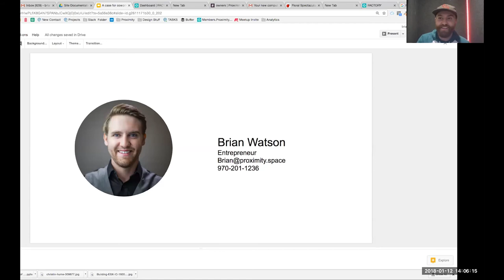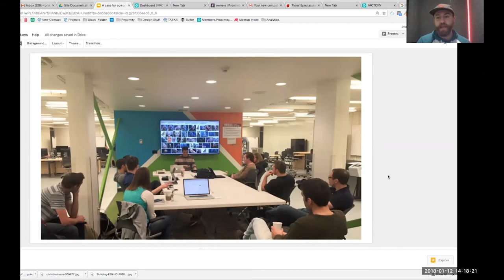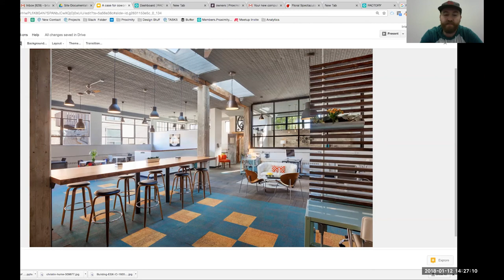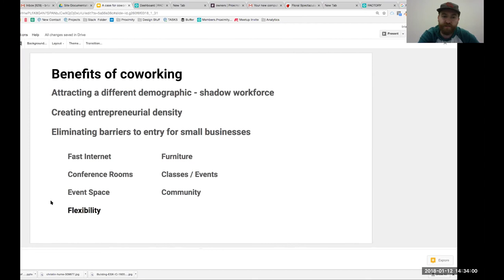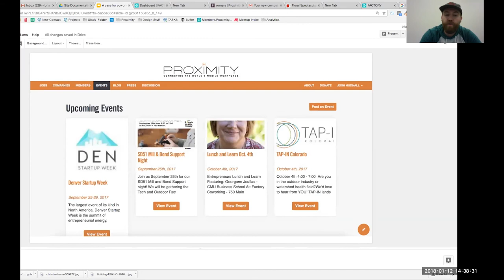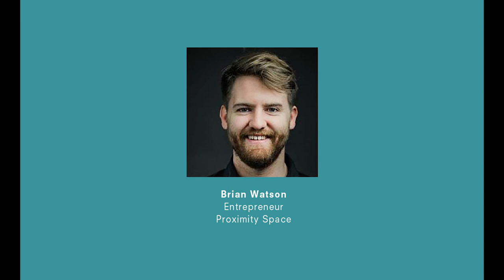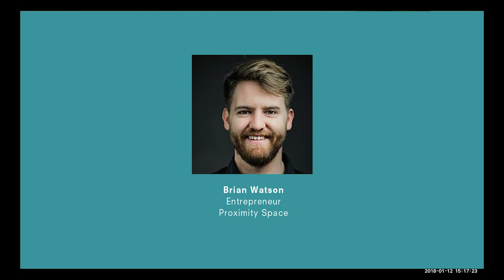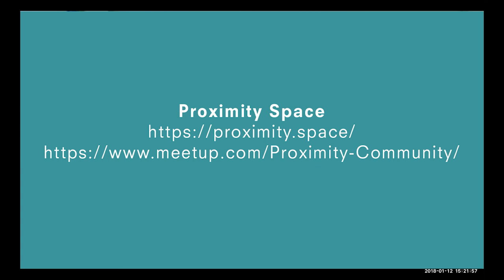Rural Development Learning Series Webinar: Proximity Space 1-12-18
A Case for Co-working
Presenter: Brian Watson co-founder, CMO Proximity Space

Part of a six-part Rural Development Learning Series aimed to connect Colorado communities with rural economic development experts, increasing knowledge of best practices and inspiring solutions.

Why coworking is a powerful economic tool that can help build community, eliminate the barriers to entry for small business, and retain youth in rural communities.